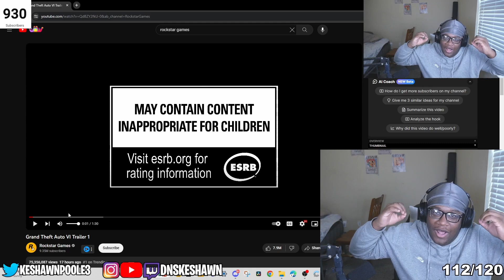Keshawn Reacts To The GTA 6 Trailer !!!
🟣🟣LIVE EVERYDAY PULL UP🟣🟣